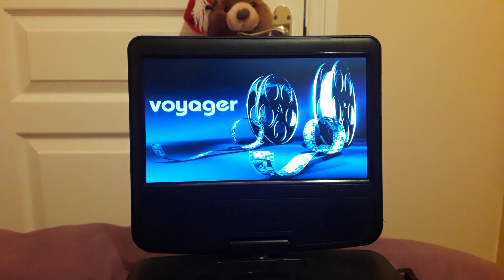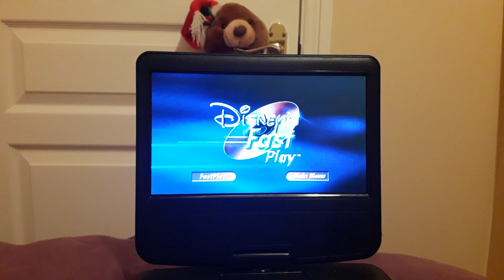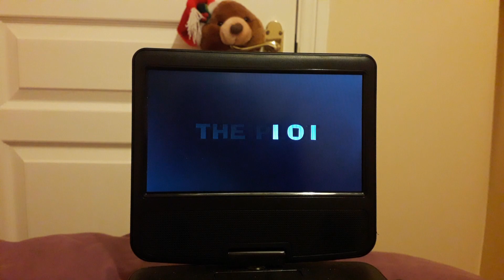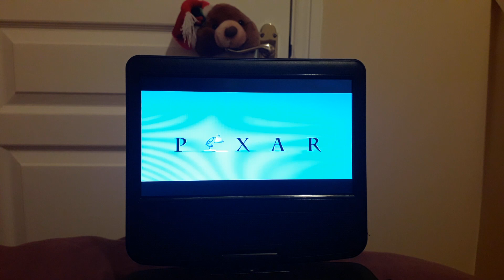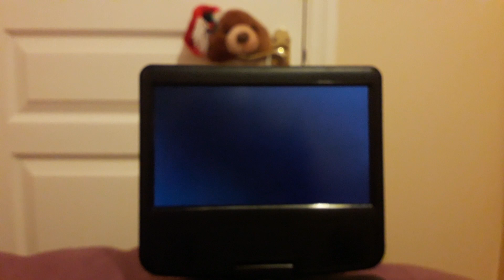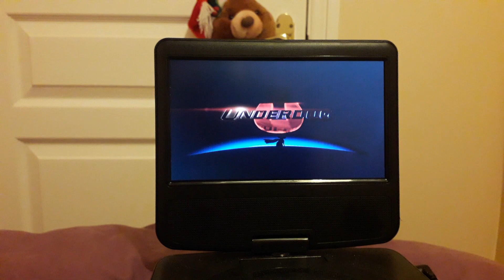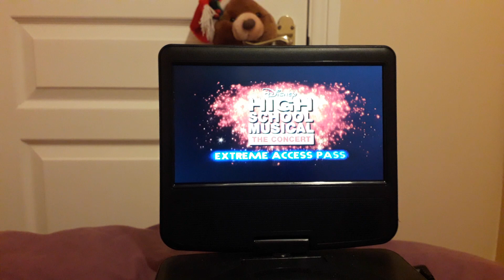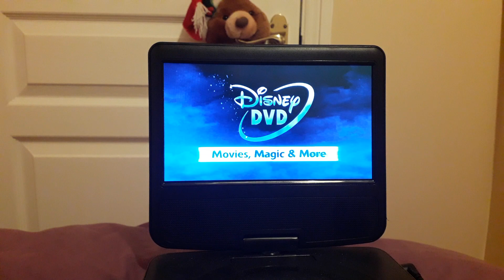DVD opening to Hannah Montana Life's What You Make It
This is the opening to my UK 2008 DVD of Hannah Montana Life's What You Make It. Enjoy!